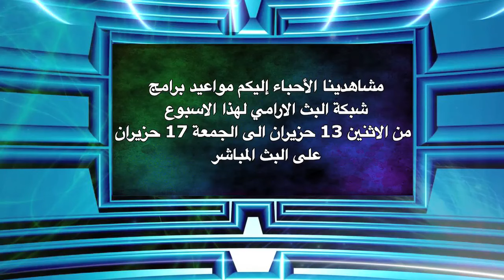برامج قناة الارامية للاسبوع القادم من ١٣-١٧ حزيران ٢٠١٦